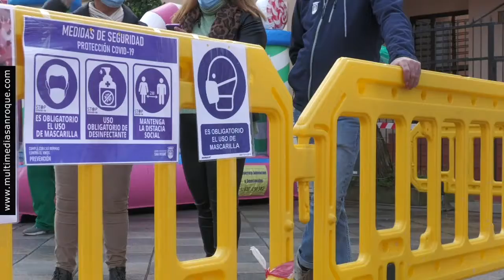NOTICIA FIESTAS INFANTILES NAVIDAD EN CAMPAMENTO Y ESTACION 27 DICIEMBRE 2021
Decenas de niños se han divertido, este lunes, en las Fiestas Infantiles que se han celebrado en Campamento y Estación de San Roque y que han contado con las pertinentes medidas de seguridad anticovid. Esta iniciativa cuenta con la organización de la Delegación de Fiestas que dirige la edil María del Mar Collado, quien acudió a ambos núcleos acompañada por otros concejales del Equipo de Gobierno.